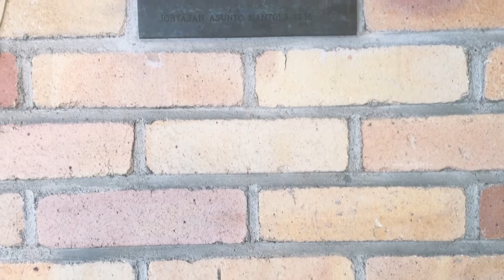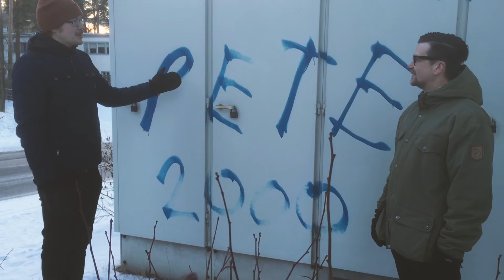Petri ja Petri - Alvar Aallon Kotka (Kotkan historiaa, osa 12)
Historianopettajat Petri Anttila sekä Petri Osola esittelevät Kotkan paikallishistoriaa. Sarjan kahdennentoista jakson päähenkilö on arkkitehti Alvar Aalto, jonka jalanjäljissä Petrit vierailevat Karhulan teollisuuspuiston portilla sekä Sunilassa. Kuvaus ja leikkaus Niko Westman. Tekstitys Rurik Osola.